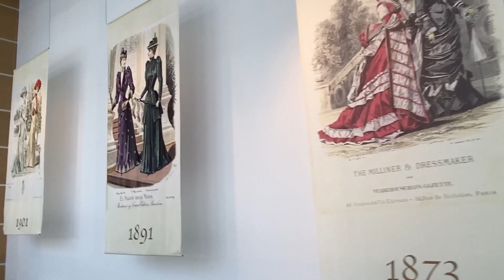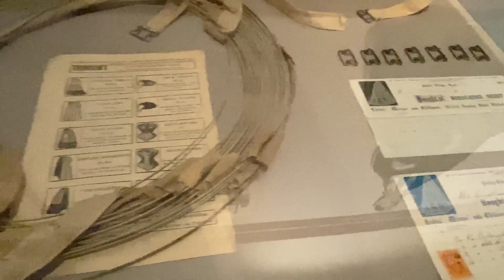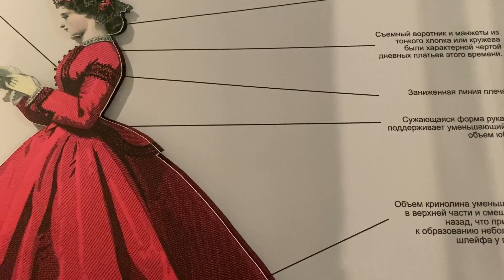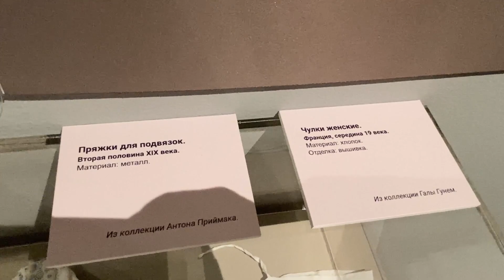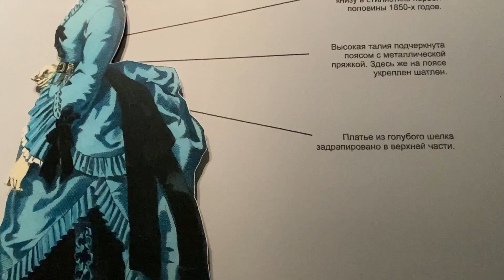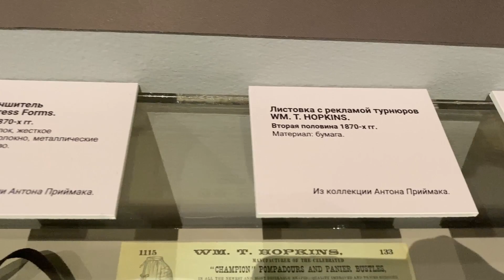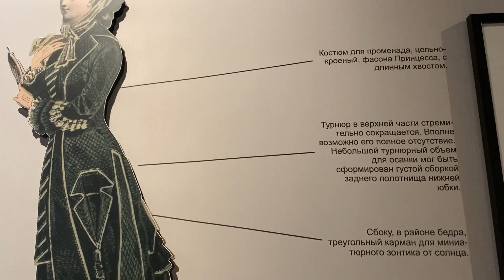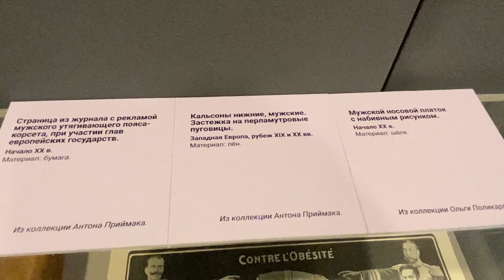Москва. Выставка Век 19-й. Изменчивая мода. Часть 3. 1860-1870 гг